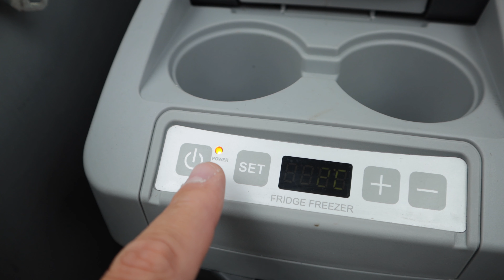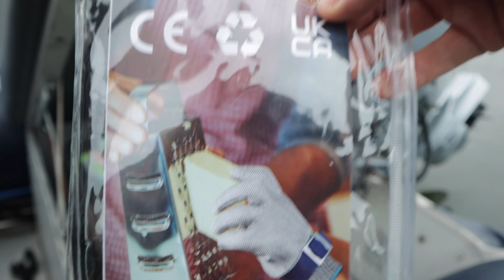⚓ Gadgets für Schlauchboot, Bellyboot Angelboot | Honwave T40 - Honda BF 30 PS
Auf dem Schlauch- Belly- oder Aluminiumboot perfekt! Dometic CF11 Kühlbox uvm... Mein Bootsnachbar hat sein Schlauchboot Honda Honwave T40 mit Honda BF30 aufgerüstet. Viele nützliche Gadgets die man auch auf dem Motorboot gebrauchen kann.

➡️ CTEK Ladegerät MXS 5.0
➡️ Schnittfester Handschuh zum Pocken entfernen
➡️ 3 Farb- LED Positionslampe
➡️ 3 Farb LED als Set mit Halterung
➡️ Taschenlampe für Nachts

🛥️ Wichtigste Must-Haves für Bootsbesitzer 🛥️

➡️ Mein Amazon Shop
➡️ Bootsanker (faltbar)
➡️ Notfall-Reparaturset für Boote
➡️ Bilgepumpe elektrisch
➡️ Rettungsweste für Erwachsene
➡️ Rettungsweste für Kinder
➡️ LED Taschenlampe USB-C

⚓ Bootsausrüstung Must-Haves ⚓

➡️ Multitool für alle Fälle
➡️ Werkzeugkoffer für unterwegs
➡️ Putzlappen 10Kg gepresst
➡️ Handschuh zum Pocken entfernen
➡️ Bootsschonbezug (Sitze)
➡️ Erste Hilfe Tasche
➡️ LED Taschenlampe USB-C

💻 Technik für Bootsbesitzer 💻

➡️ USB-C mit Display
➡️ Ecoflow Delta 2
➡️ GPS-Tracker für Boote mit Akku
➡️ GPS-Tracker für Boote für 12V
➡️ Smart App Fishfinder/Tiefenmesser
➡️ Boots-WLAN-Router für mobiles Internet
➡️ LED-Beleuchtung für den Innenraum
➡️ Victron Ladegerät

🧽 Bootspflege und Zubehör 🧽

➡️ Kochchemie Greenstar
➡️ Spezial Bootsreiniger
➡️ Poliermaschine für Boote
➡️ Wasserdichte Abdeckplane
➡️ Boots Politur
➡️ Bürstenset für Akkuschrauber
➡️ Polster und Vinylreiniger

🤟 Saschas Top-Empfehlungen 🤟

❄️ Winter Essentials für dein Boot ❄️

➡️ Beheizbare Weste mit App
➡️ Beheizbare Weste
➡️ Standheizung / Bootsheizung
➡️ Mini Heizlüfter für den Winter
➡️ Frostschutzmittel für Bootsmotoren
➡️ Quicksilver Fuel Restorer / Benzinstabilisator
➡️ Quicksilver 2-Takt Öl
➡️ Spühlohren für Z-Antrieb & Aussenborder
➡️ Bootsfett Liqui Moly

☀️ Sommer Essentials für dein Boot ☀️

➡️ Kompressor Kühlbox 12V

🔧 Werkzeuge und Technik 🔧

➡️ Werkzeugkoffer für unterwegs
➡️ Multimeter für Elektrik am Boot
➡️ Thermometer zur Motorkontrolle

🛒 Mein Amazon Shop
🛁 The Cleaner Reiniger
🧺 Teppichreiniger Koch
🧽 Schamponiergerät Thomas